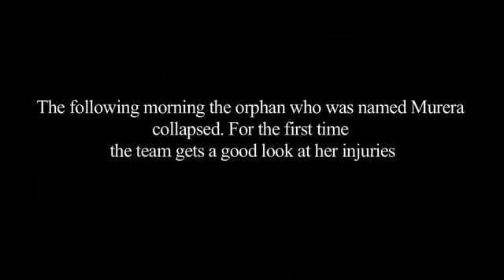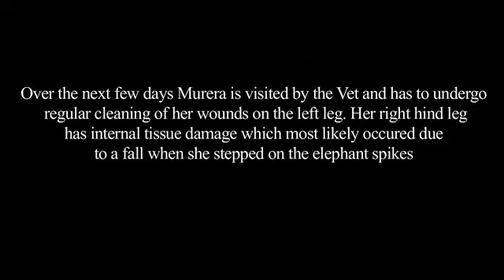Murera's Rescue | Sheldrick Trust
On the 21st of February the DSWT got alert from a camp manager in Meru National Park of a lone young elephant calf, who appeared to have a broken leg.  The Camp Guides said that they had seen this orphaned elephant over the past few days. The rescue team was dispatched and by 4 p.m. the calf was captured and loaded into the Caravan Rescue Plane at Meru Mulika Lodge airfield.   It was a young female, just over 2 years of age, severely lame from possibly having trodden on poisoned elephant spikes hidden just beneath the soil of an elephant trail -- a particularly brutal and cruel means of poaching not uncommon these days.   By 8 p,m. the calf was safely back in the Nairobi Nursery, but too wild to handle, despite being incapacitated both by the foot injury to the right hind leg, and what looked liked a dislocated hip joint on one back leg.